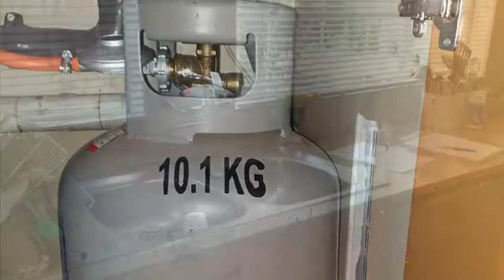Making a person's day,All worth it!!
In house instalkation gas hob and oven